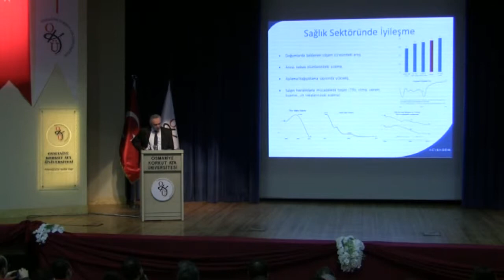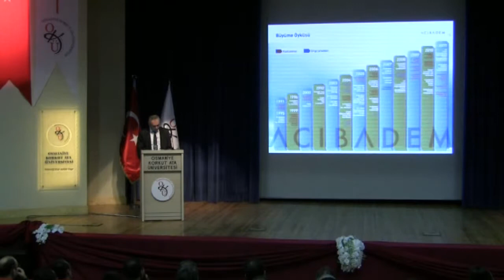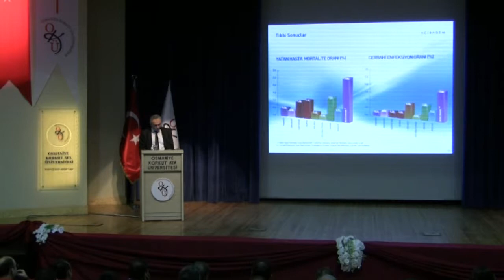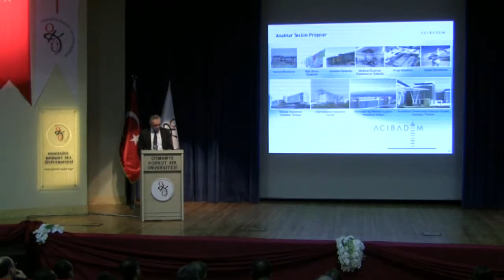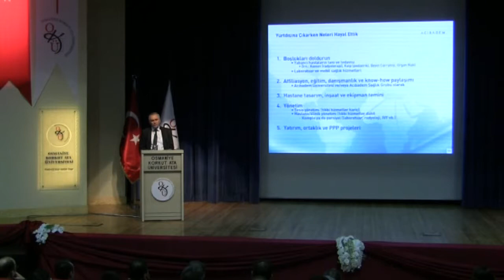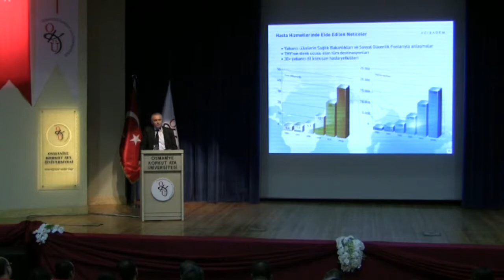İİBF Günleri: 21. Yüzyıl'da Sağlık Sektörü ve Sağlıkta Pazarlama Stratejileri Bölüm 3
Osmaniye Korkut Ata Üniversitesi İİBF Günleri kapsamında 22 Aralık 2011 Perşembe Günü "21. Yüzyılda Sağlık Sektörü ve Sağlıkta Pazarlama Stratejileri" başlıklı bir konferans gerçekleştirildi. OKÜ Amfisi'nde gerçekleştirilen konferansa, Osmaniye Vali Yardımcısı Dr. M. Hüseyin Nail ANLAR, OKÜ Rektörü Prof.Dr. Orhan BÜYÜKALACA, Rektör Yardımcısı Prof.Dr. Aykut GÜL, OKÜ Sosyal Bilimler Enstitüsü Müdürü Prof.Dr.Zeynep TÜRK ve Osmaniye protokolünden birçok ismin yanı sıra OKÜ'lü akademisyenler ve öğrenciler katıldı.

Konferans OKÜ İktisadi ve İdari Bilimler Fakültesi'ndeki derslerinde başarı göstererek onur ve yüksek onur belgesi almaya hak kazanan öğrencilere Sosyal Bilimler Enstitüsü Müdürü Prof.Dr. Zeynep TÜRK ve İİBF Dekan V. Prof.Dr. Aykut GÜL tarafından belgelerinin verilmesiyle başladı.

Belgelerin verilmesinin ardından açılış konuşması Prof.Dr. Aykut GÜL tarafından gerçekleştirildi. Prof.Dr.Aykut GÜL konuşmasında, sağlık sektöründe son yıllarda yaşanan hızlı gelişme trendini vurgularken, son on yılda devletin sağlık harcamalarının arttığına dikkatleri çekti. Özel sektörün sağlık sektöründeki payı ve etkinliğinin giderek arttığını belirten Prof.Dr.Aykut GÜL, böylesine önemli bir sektörün temsilcisini OKÜ'de konuk etmekten dolayı duyduğu memnuniyeti dile getirdi.

OKÜ İktisadi ve İdari Bilimler Fakültesi öğrencilerinin yoğun ilgi gösterdiği konferansa konuşmacı olarak katılan Acıbadem Pazarlama ve Kurumsal İletişim Direktörü Hüseyin ÇELİK,"sağlık sektörü bileşenleri, ilaç sektörü, sağlık hizmeti sunucuları ile tıbbi cihaz ve malzeme sektöründe değişen trendler ve sağlık sistemimizin bundan nasıl etkilendiği" konularından oluşan sunumunu dinleyicilerle paylaştı.

Sağlık sektöründe yaşanan iyileşmede hükümet politikalarının ne kadar etkili olduğunu vurgulayan Hüseyin ÇELİK, 'sağlık turizmi' konusunda son yıllarda yaşanan gelişmeleri de değerlendirdi. Hüseyin ÇELİK konferansının sonunda ise öğrencilerden gelen soruları yanıtladı.

            Osmaniye Vali Yardımcısı Dr. M. Hüseyin Nail ANLAR'ın konuşmacı Hüseyin ÇELİK'e teşekkür plaketi takdim etmesiyle program sona erdi.